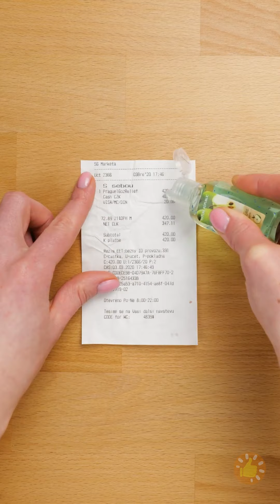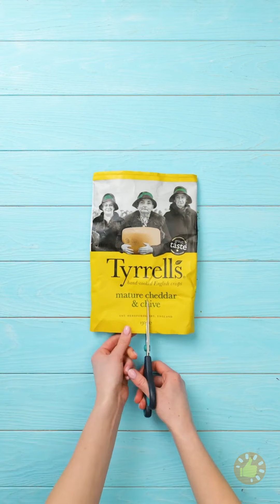POR QUE NINGUÉM ME CONTOU SOBRE ESTES TRUQUES ANTES? 27+ DICAS E MACETES INCOMUNS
MINUTAGENS:

00:01 Como fazer o seu próprio manequim
01:00 Truque com desinfetante
01:11 Macetes com beterrabas
02:03 Truques femininos para problemas indesejados
02:45 Ideias legais com gesso que você mesmo pode fazer em casa
05:44 Truques úteis que todo mundo deveria conhecer
07:51 Truques fáceis para seu conforto enquanto estiver praticando esportes